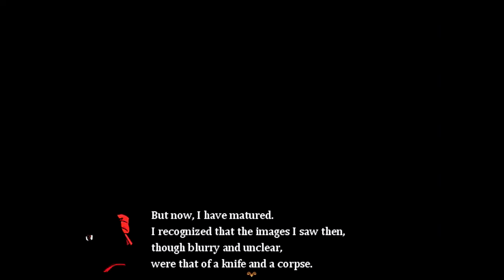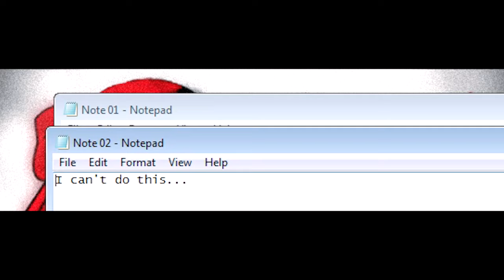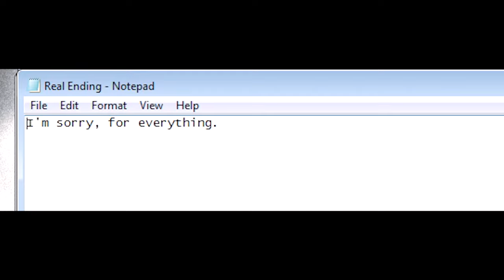Dear Red Extended - I Know I Can Kill (ALL ENDINGS/FULL PLAYTHROUGH),Manly Let's Play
Dear Red - Extended Edition is a rpg maker horror game about a girl tracking her mother's killer, at least at first... Video contains a full playthrough with all 17 or so endings.

"Are you red'y dear?"